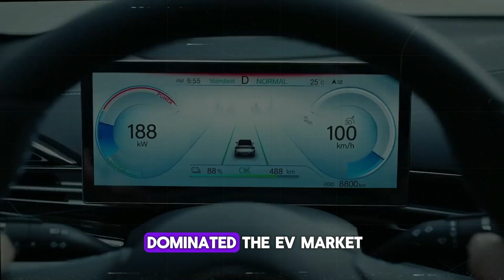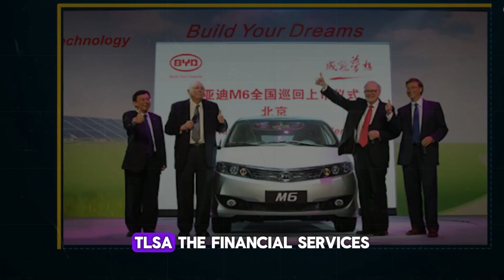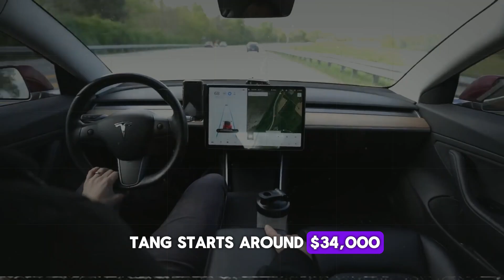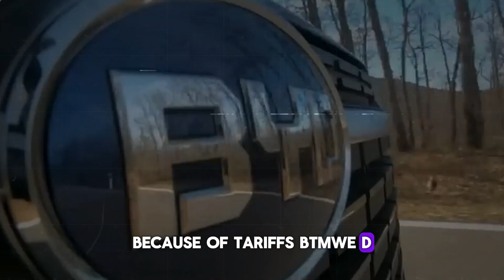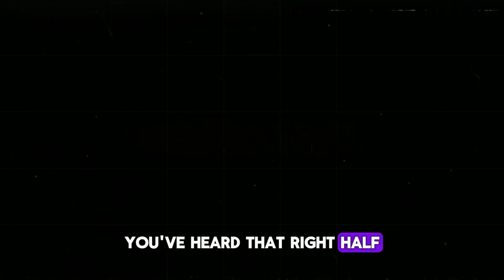BYD vs Tesla: The Epic Battle for EV Dominance!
Discover the seismic shift in the electric vehicle (EV) world as Warren Buffett-backed BYD overtakes Tesla to become the globe's leading EV manufacturer in the final quarter of 2023. This groundbreaking video delves into BYD's remarkable journey from its humble beginnings making mobile phone batteries in the 1990s to dethroning Elon Musk's Tesla. Founded by Wang Chuanfu, BYD's evolution into the top car brand in China and a powerhouse in the global EV battery production space is a testament to its innovation and ambition.

In 2023 alone, BYD expanded its reach, exporting over 240,000 cars to 70 countries, signaling its aggressive global expansion plans. Despite this, the company eyes the North American market, facing stiff regulatory challenges. Elon Musk's admission during Tesla's Q4 earnings call—that Chinese automakers like BYD are poised to "demolish most other car companies" unless checked—underscores the intense competition and strategic implications for the automotive industry worldwide.

Join EV Charger Guy as we explore BYD's relentless growth, its potential entry into the U.S. market amidst governmental pushback, and what the future holds for this emerging EV titan. This in-depth analysis will uncover the strategies behind BYD's rise to dominance, the challenges it faces, and the impact on global car manufacturers. Will BYD sustain its growth and become a mainstay in the EV industry? Watch to find out how this epic battle for EV supremacy is unfolding.

BEST EV DEALS ⬇️⬇️:
The Best Home EV Charging station
The Best Tesla EV Charger
Best Tesla Phone Mount Everyone Needs
Best Mattress to SLEEP In Tesla

Links to buy Adapters:
(Tesla Owners) Lectron J1172 to Tesla adapter
(All EV Vehicles) Tesla to J1772 Charger Adapter